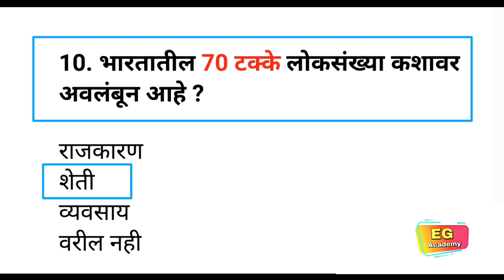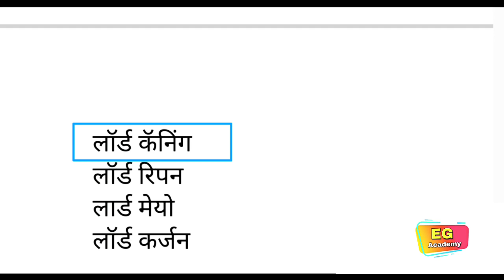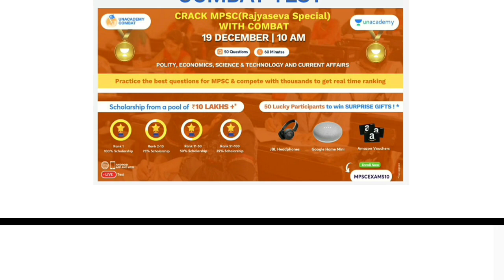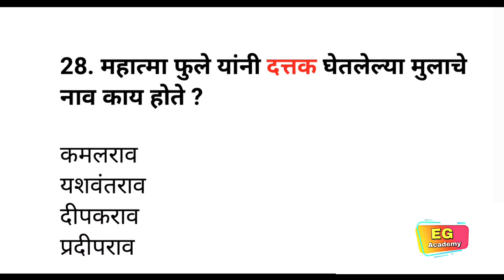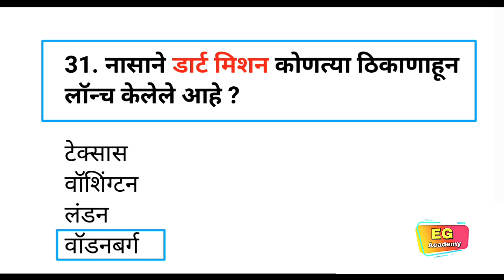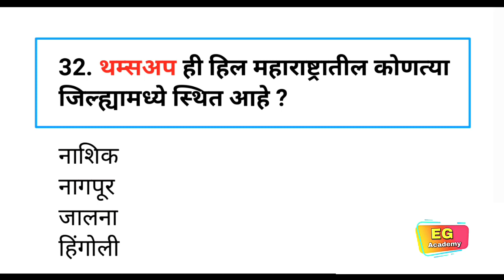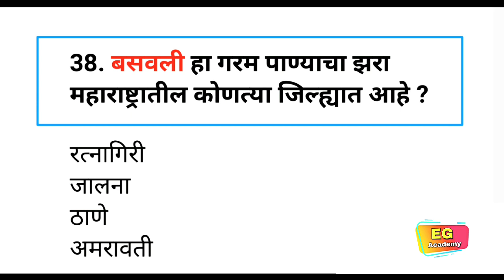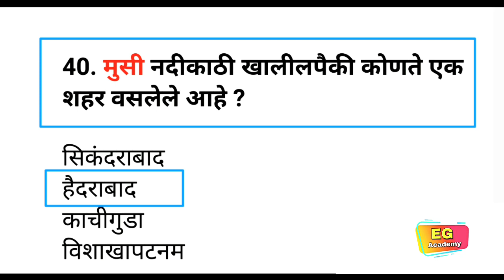महाराष्ट्रातील कोणतीही परीक्षा असो|Spardha Pariksha Most Important Questions|Police Bharti|Talathi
Plus Subscription घेण्यासाठी MBHARTI10 हा कोड वापरा आणि १०% सूट मिळवा किंवा या लिंकवर क्लिक करा.